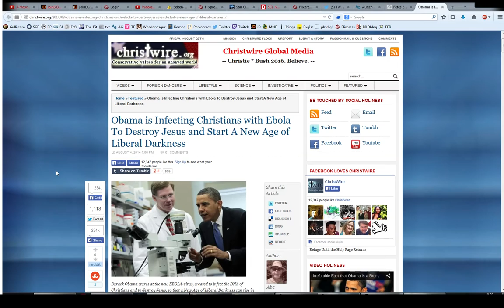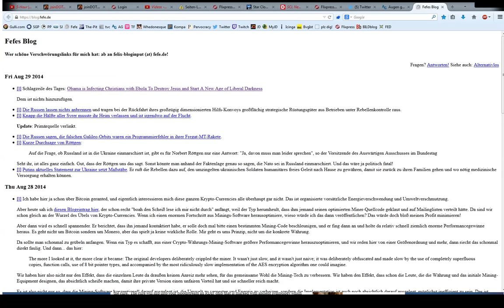SCL New Star Tournament - BD vs. OP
Bone Doctors vs. (New) Opening Party

Caster: @sistasonDE
End of Draft: 10:57